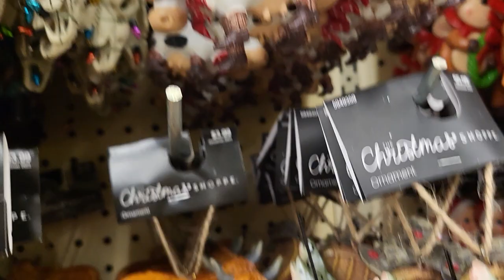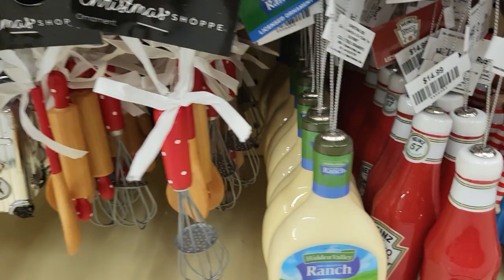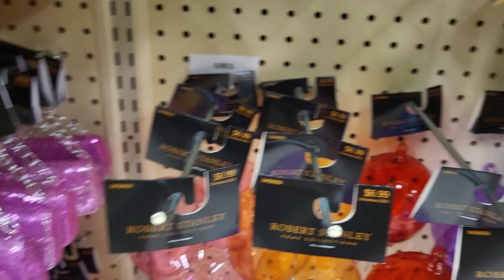Fun Christmas Ornament Shopping Vlog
There are so many great ones for the holiday season:
Deviled egg
food
cupcakes
cake
ice cream
pickles
donuts
santa claus
snowman
cars
pink flamingo
bacon
honey
candy canes
cell phone
peppermint and more!!